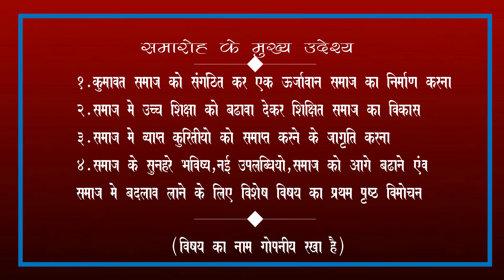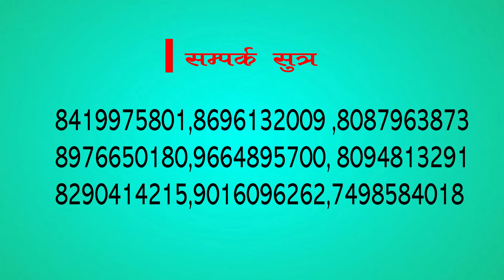Jay Kumawat Yuva Shakti Akta Sagthan, Bharunda {Kundal Pargana}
VIJAY STUDIO SHEOGANJ